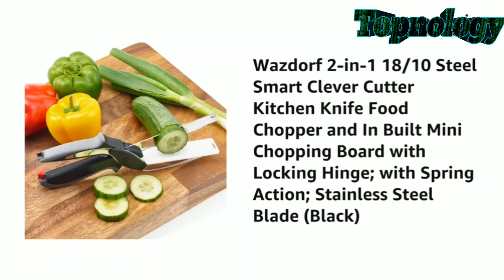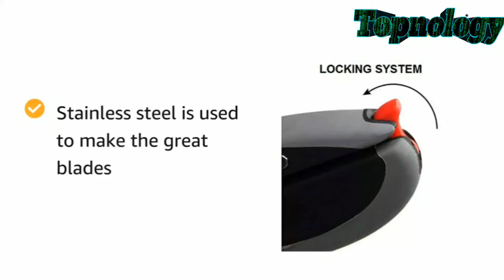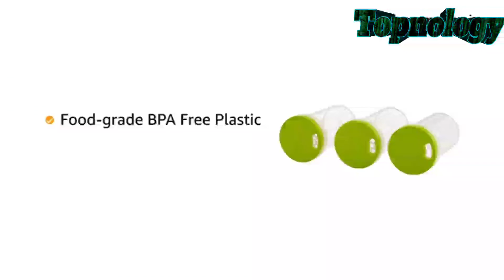Top 5 Kitchen Gadget in Amazon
Top Gadget